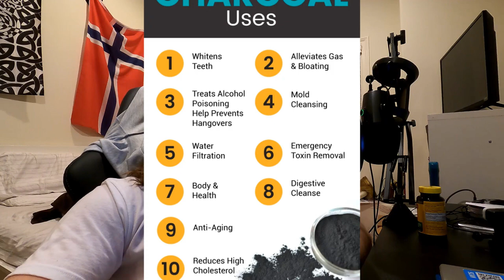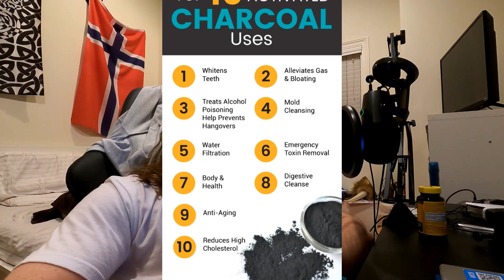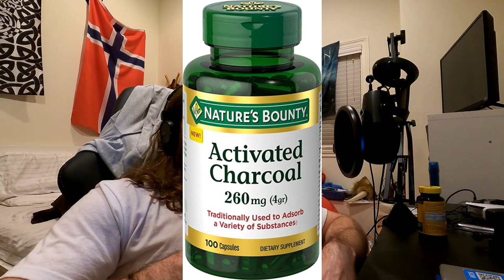Ancient Humans Ate Charcoal?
At a certain time of year, charcoal was added to the diet of many ancient humans from all around the world. This video goes over the benefits and supplementation of this.